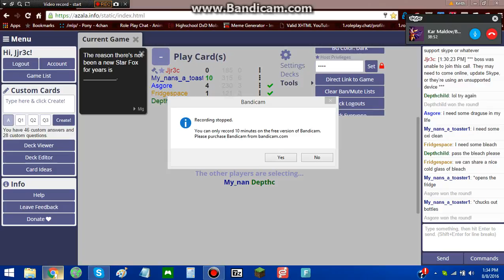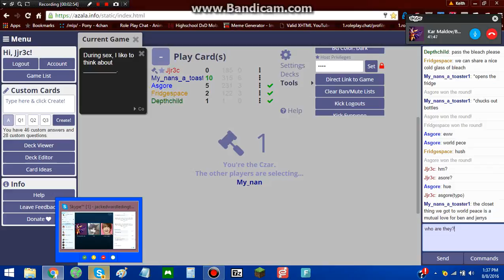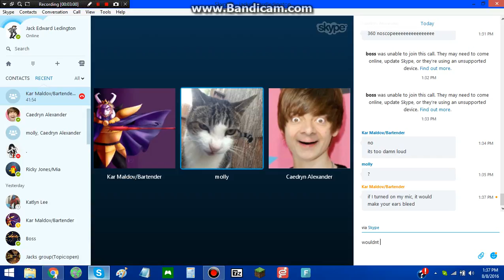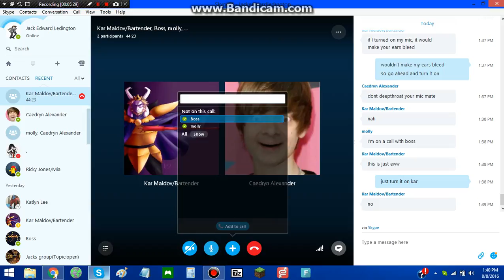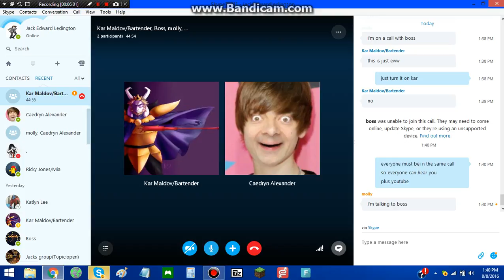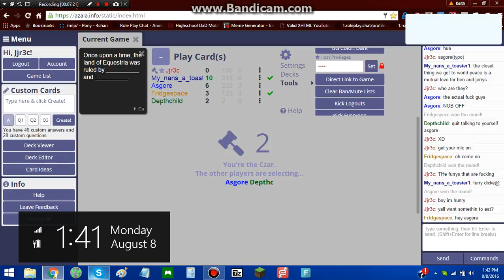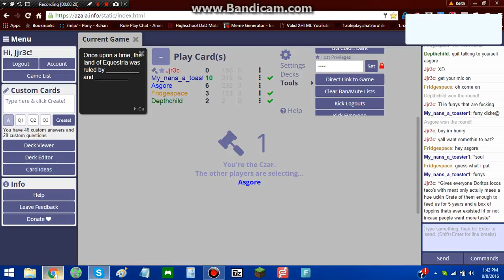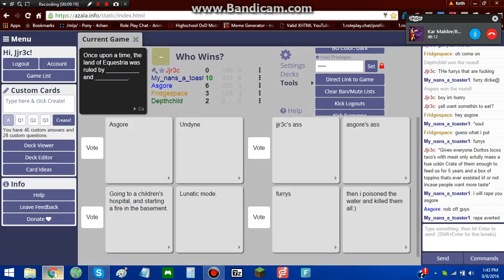Cards against humanity51